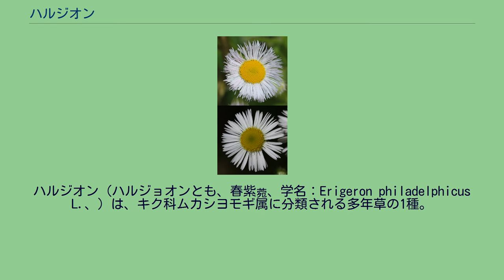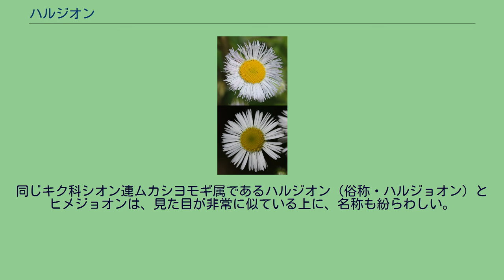ハルジオン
ハルジオン（ハルジョオンとも、春紫菀、学名：Erigeron philadelphicus L.、）は、キク科ムカシヨモギ属に分類される多年草の1種。
北アメリカ原産で、日本では帰化植物となっている。
ヒメジョオンと共に、道端や空地でよく見かける雑草である。
一部の地域では「貧乏草」と呼ばれ、「折ったり、摘んだりすると貧乏になってしまう」と言い伝えている。
北アメリカを原産地とする。
日本を含めた東アジアに外来種として移入分布している。
多年草で、背の高さが30 - 80センチくらいになる。
根元には篦型の根出葉があり、花の時期にも残ることが多い。
葉と茎は黄緑色で、まばらに毛が生える。
茎はあまり枝分かれせずに伸び、先の方で何回か枝分かれして、花をつける。
花はヒメジョオンと同じく、細い舌状花を持つヒマワリのような花だが、白とピンクのものがある。
また、ヒメジョオンより一回り花が大きい。
上：ハルジオン（花弁の幅が細い） 下：ヒメジョオン（花弁の幅が太い） ハルジオンとヒメジョオンは、花がよく似ていて混同してしまうことがある。
花びらの幅の違いで見分ければ直ぐに解る。
1㎜以下の細い花びらがハルジオンで 約1.5㎜で幅が広いのがヒメジョオン。
花びらの幅で見分けるのが一番解りやすく誰にでも簡単にできる方法。
標準的には、ヒメジョオンの方が背が高く、花は小さくて数が多く、根本がすっきりしている。
これに対して、ハルジオンは背は低く、花は大きくて少なく、根本に葉がある。
また、ハルジオンの蕾は下を向いて項垂れているような特徴がある。
従って、しっかりと比べて見れば、はっきりと見分けがつく。
分かりにくい場合は、茎を折ってみるとよい。
ヒメジョオンの茎には空洞がないが、ハルジオンの茎には真ん中に空洞がある。
葉の付き方も違い、ヒメジョオンの葉は茎を抱かないが、ハルジオンは茎を抱くように付く。
最近では、デジタルカメラで花をマクロレンズで撮影する人が増え、花だけを拡大して写すことがよくある。
そのような花だけの写真では、この両者の区別がとても難しい。
標準的な花では、ハルジオンはヒメジョオンより花が一回り大きく、舌状花の数も多いので、見分けられるが、判断が難しい場合もある。
なお、ハルジオンとヒメジョオン以外にも、近縁のものがあるので、注意が必要。
また、花弁の白い部分がやや紫がかる個体が見られることもあるが、これは清浄な空気の中で育った時にできるものである。
牧草地や畑、道端など窒素分の多い場所を好んで生育する。
花の時期は4-6月頃で、ヒメジョオンの6-10月頃よりも早い。
葉、茎、新芽や若芽、蕾など大半が可食部位となる。
野草と同じように天ぷら、お浸しなどにして食べることが出来る。
春菊のような苦みとアクの強さが特徴。
日本では1920年代に観賞用として持ち込まれた。
1980年代には除草剤に耐性のある個体が出現し、関東地方を中心に全国へ分布が拡大した。
農作物や牧草の生育を妨害するため、厄介な雑草として扱われている。
さらに、在来の植物と競合し駆逐する恐れがある。
特定外来生物による生態系等に係る被害の防止に関する法律により要注意外来生物に指定されている。
また、日本生態学会では本種を日本の侵略的外来種ワースト100に選定している。
ハルジオンは漢字に直すと「春紫菀」となる。
「春に咲く、キク科のシオン（紫菀）」という意味。
但し、ハルジオンはキク科シオン連ムカシヨモギ属であり、シオン（キク科シオン連シオン属）とは全く別種であるので、注意が必要である。
標準和名はハルジオンであるが、植物学者の牧野富太郎が、同類のヒメジョオンとの類似からハルジョオンの名が普及している、としている。
なお、同じようにヒメジョオンを「ヒメジオン」と呼ぶのは、ヒメジョオン（姫女菀・キク科シオン連ムカシヨモギ属）とは全く別種のヒメシオン（姫紫菀・キク科シオン連シオン属）との混同となるので、間違いである。
同じキク科シオン連ムカシヨモギ属であるハルジオン（俗称・ハルジョオン）とヒメジョオンは、見た目が非常に似ている上に、名称も紛らわしい。
さらにヒメジョオンとは別種であるヒメシオンとも名称が紛らわしく、中国における「女菀」が日本におけるヒメシオン（姫紫菀）を表すので、注意が必要である。